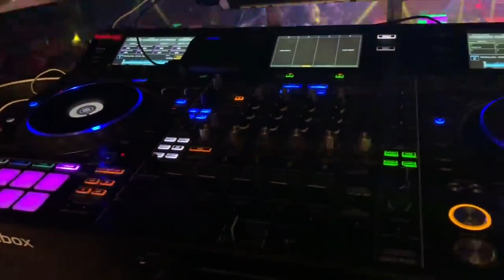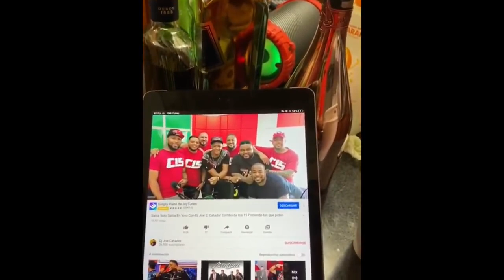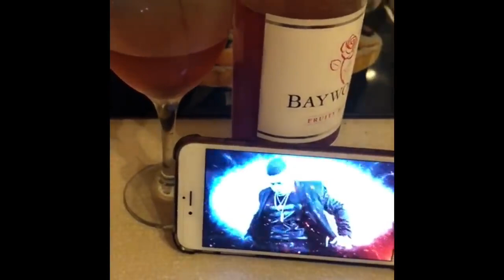Salsa Solo Salsa Vol 5 Solo Dominicanos En Vivo con Dj Joe el Catador Combodelos15 NoLeBajesCatador